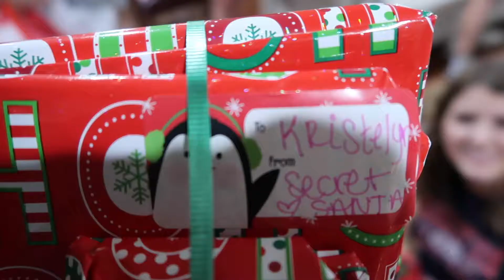GIRLS CHRISTMAS PARTY 2019 - VLOGMAS DAY 16 | GRACE TAYLOR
FILMING EQUIPMENT//

Tripod// Manfrotto

Editing// iMovie

Christmas party with my best friends
my best friends are home from college